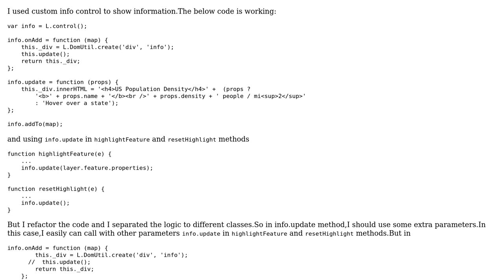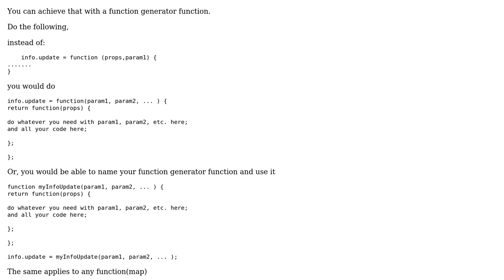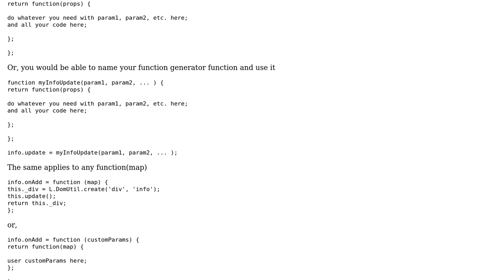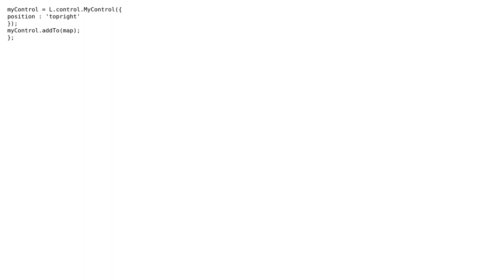GIS: Leaflet custom info control update with extra parameters (2 Solutions!!)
GIS: Leaflet custom info control update with extra parameters

With thanks & praise to God, and with thanks to the many people who have made this project possible! | Content (except music & images) licensed under CC BY-SA | Music | Images & others | With thanks to user justadeveloper user Cesar user ajoposor and the Stack Exchange Network Trademarks are property of their respective owners. You are responsible for your own actions.